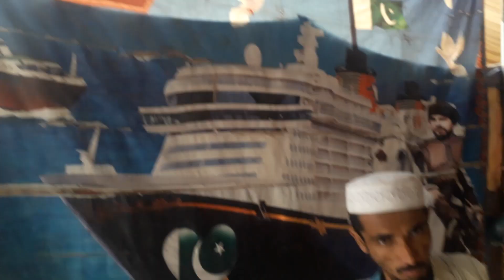Pathan Bhaion Ka Khas Mela | Village Life In Pakistan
Pathan Bhaion Ka Khas Mela
Pakistani
Village Life
Village Life Vlog
Vllage vlog
village
Vlog